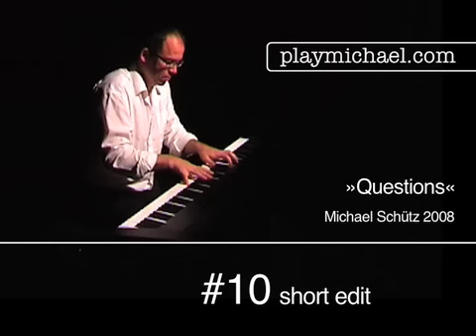»Questions« (short) - performed by Michael Schütz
Questions which cant be answered, questions where every answer is possible. for more information.